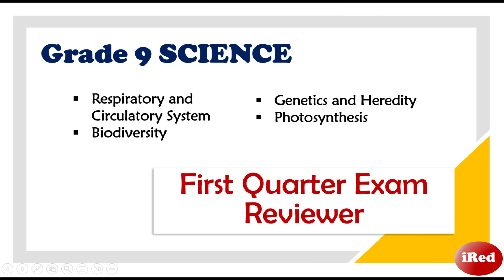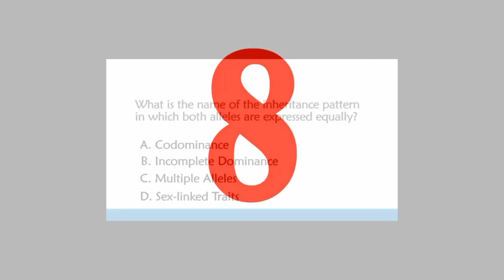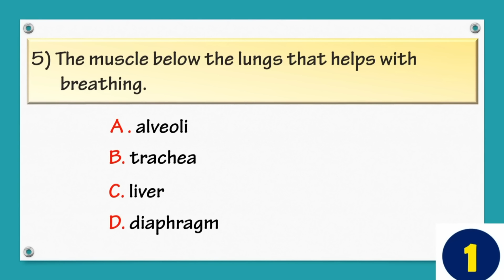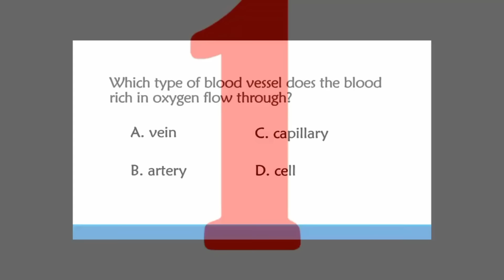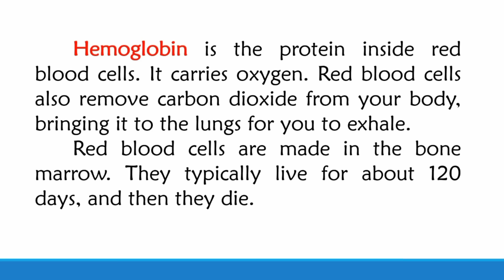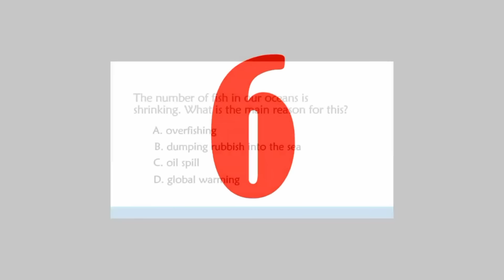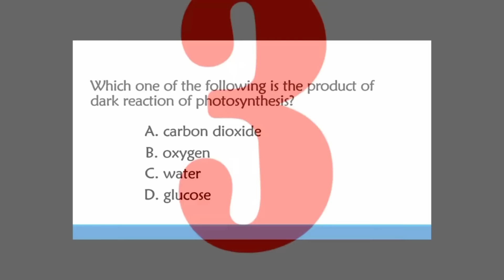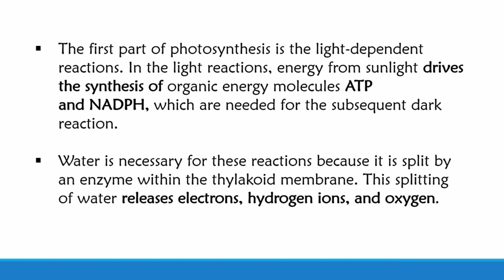Grade 9 Science Quarter 1 Reviewer